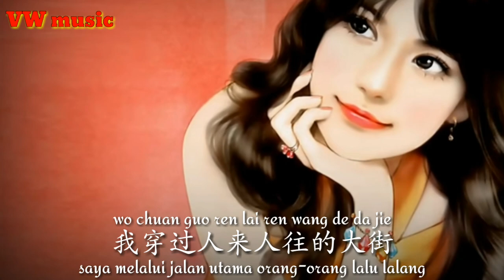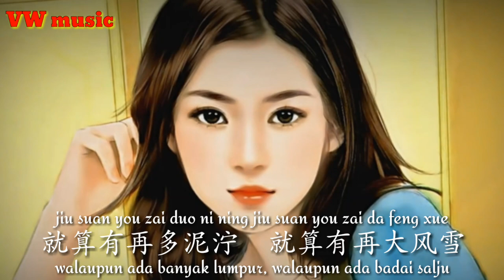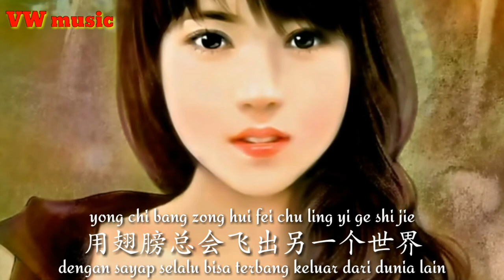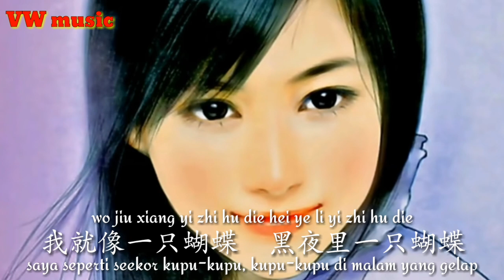夜蝶 Ye Die - 孙艺琪 Sun Yi Qi (Terjemahan dan Lirik)